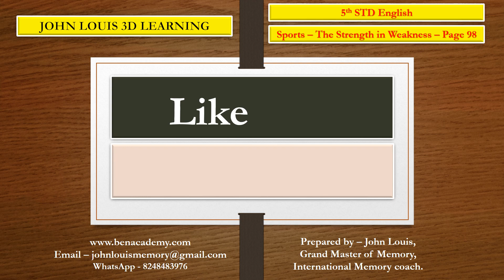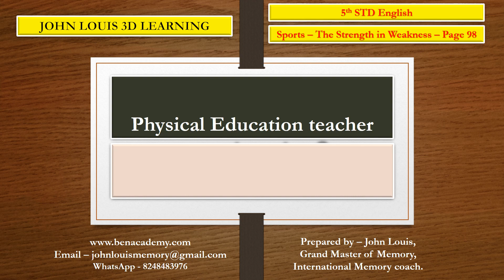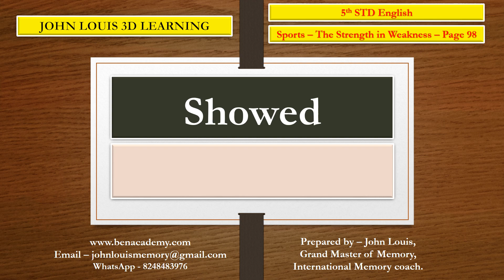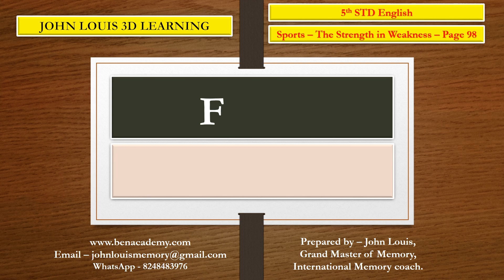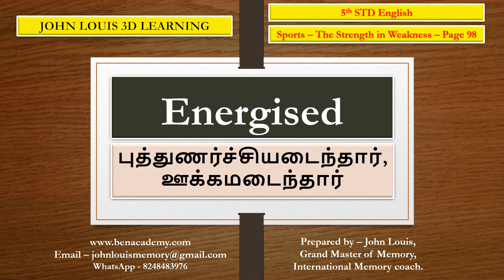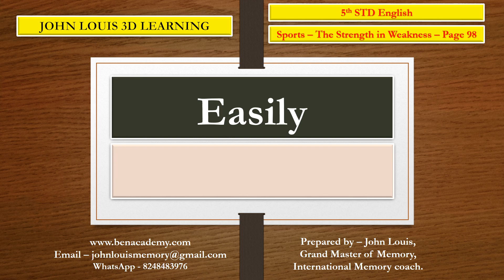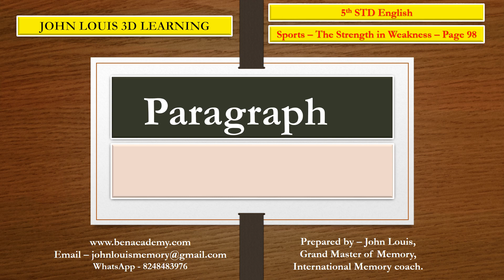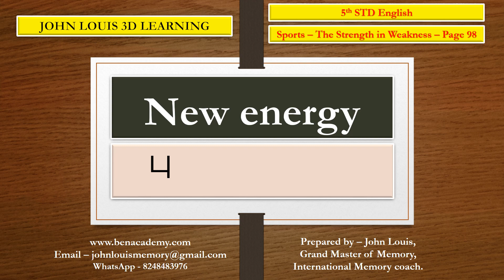5th std English Term 2 Glossary - The strength in weakness - Samacheer Kalvi - TNPSC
The strength in weakness - Glossary
John Louis - International Memory Trainer, Memory Grand Master, Indian National Memory Champion explains clearly in a memorable way for both teachers and students.
For better results - both teachers and students watch it before teaching/learning in the class and after teaching/learning the lesson  in the class.